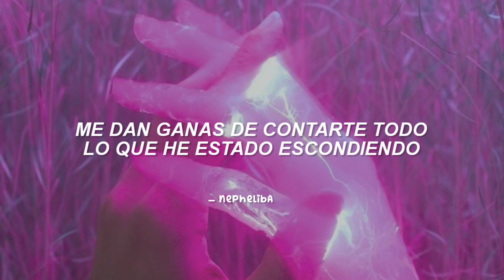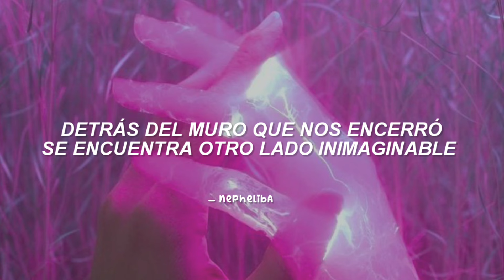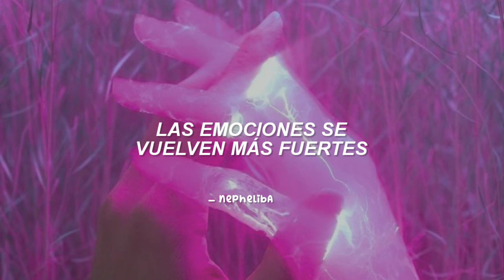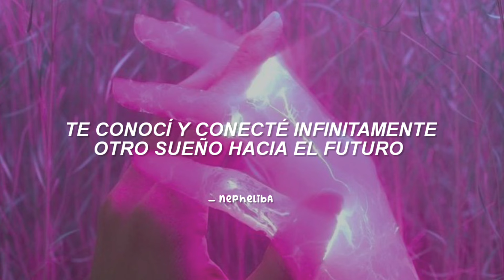tripleS - Dimension ; [Traducida al Español]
• Album
• Song
• Artist
• MV: